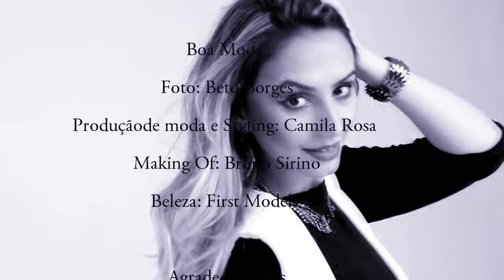Bruna Barcelos Para BOA MODA!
Nossa lindíssima top model Internacional Bruno Barcelos , estampando o editorial do jornal A cidade coluna Boa moda , confiram !